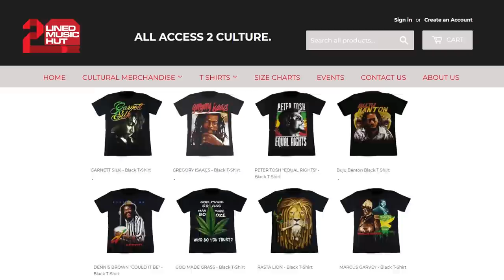NINJA KID On Elephant Man, Bounty Killer, Aidonia, Sizzla, Buju Banton, Vybz Kartel, Pan Head (PT.2)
90's Dancehall Star NINJA KID pulled up to the Entertainment Report Podcast for a hilarious and EPICC conversation about his career and the entertainment industry. Ninja Kid spoke about going on tour with Elephant Man, Aidonia, Ky-Mani Marley & Sizzla, Buju Banton giving him a strong warning about his son Markus Myrie, being Bounty Killer's opening acting early in his career, Garnett Silk not want to do anymore shows with him, Dennis Brown being his Godfather, Vybz Kartel and Mavado recording for him and so much more. He also spoke about Pan Head, Spragga Benz, Bugle, I-Octane, Dame Dash, Bob Marley, Usher and Kiprich. Ninja Kid had so many stories we had to do a part 1 & 2. This is the Part 2. THIS IS A MUST WATCH!